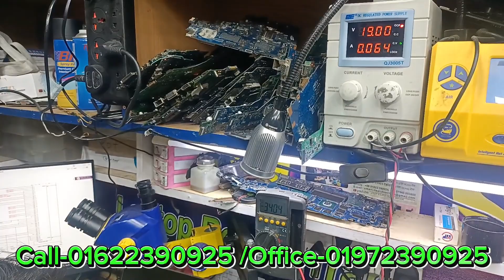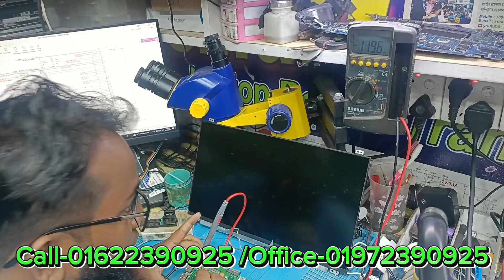ASUS X507U POWRING ON BUT NO DISPLAY | ONLY POWER BUTTON LED ON | JOIN OUR PRACTICAL TRAINING-BANGLA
asus x507u not power on,
asus x507u dead,
asus x507 dead repair,
online laptop motherboard repairing course,
laptop repairing course,
free laptop repair videos,
online classes of laptop repairng,
asus laptop repair,
asus dead laptop repair,
laptop repairing best institute,
repair training,